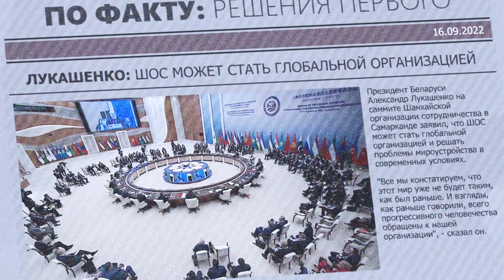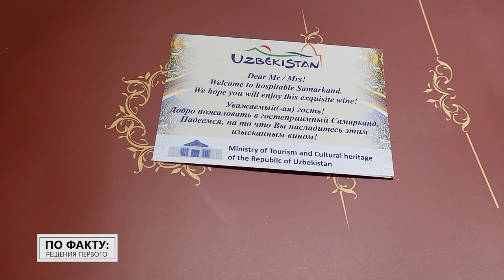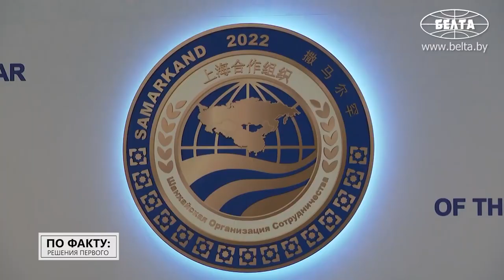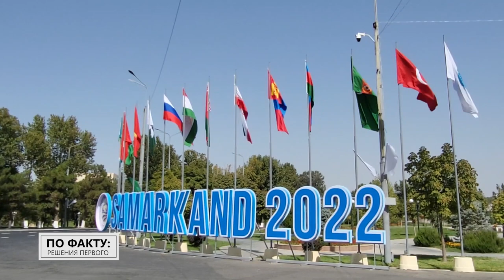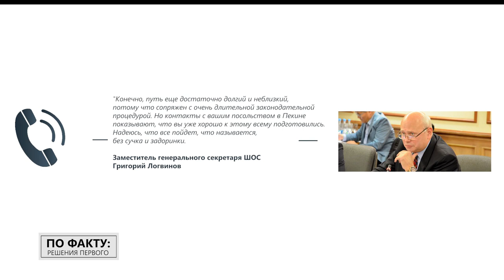Зачем Лукашенко на саммите надел китайскую маску? // Узбекистан // ПО ФАКТУ: РЕШЕНИЯ ПЕРВОГО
Почему ШОС – это Шанс Остаться Суверенным? Зачем Лукашенко носил на саммите китайскую маску и за что получил "падабайку" от Эрдогана? Как Узбекистан принимал и удивлял своих гостей? Смотрите в новом проекте БЕЛТА "По факту: Решения Первого"!

12 лет назад Беларусь начала работать с Шанхайской организацией сотрудничества. Сперва в статусе партнёра по диалогу, а через несколько лет – в статусе наблюдателя. Это не было спонтанным или случайным решением. Спустя годы Беларусь, сроднившись с "шанхайской семьёй", решила стать полноправным участником ШОС. Главы государств на прошедшем в Самарканде саммите единогласно включили "зелёный свет" процедуре приёма Беларуси в члены своей организации.

***"Проект создан за счет средств целевого сбора на производство национального контента".